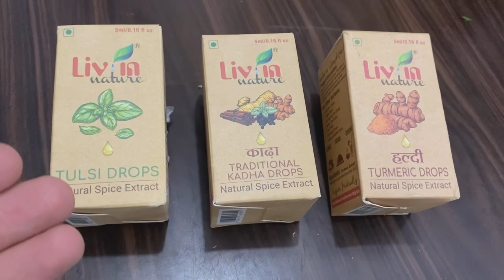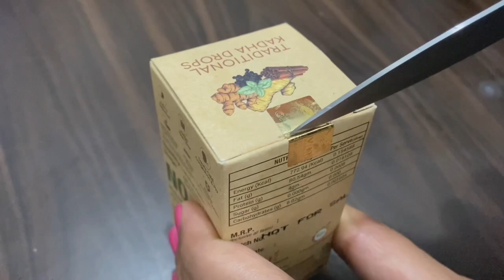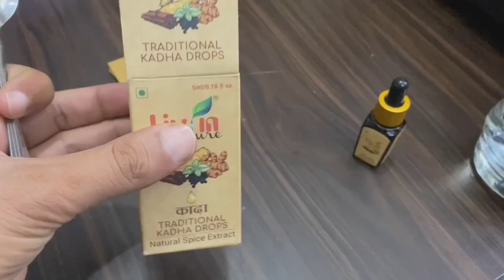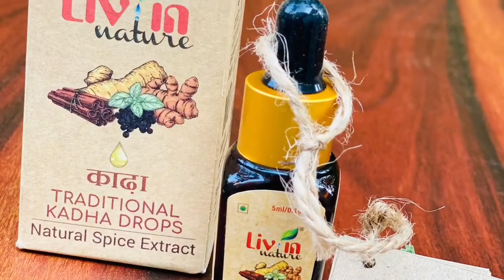Immunity बढ़ाने के सबसे असरदार उपाय | How To Boost Immunity Easily at Home - Kitchen tips & Tricks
Immunity बढ़ाने के सबसे असरदार उपाय | How To Boost Immunity

बहुत काम के किचन टिप्स जो आपने पहले नहीं सुना होगा💁 Amazing Kitchen tips and Tricks Cooking Tips💁 | Amazing Kitchen tips and Tricks🤔 Kitchen Hacks cooking tips
5 Useful Kitchen Tips and Tricks in Hindi | Most Important Kitchen Tips | Useful Kitchen Hacks ! Smart Kitchen Hacks to Make your Life Easier | Smart Kitchen hacks! Useful Kitchen tips and tricks | 5 Smart Kitchen Hacks to Make Your Life Easier | 5 Amazing Kitchen Hacks To Speed Up Your Daily Routine | 5 Easy And Smart Kitchen Hacks And Tricks | Useful Kitchen Tips and Tricks | 5 Smart Kitchen Tips | Useful Kitchen tips and tricks | 5 Useful Kitchen cleaning hacks | Tips you must follow | 5 Amazing Kitchen Hacks For Every Occasion - Bucket cleaning tips, Lemon tips  kitchen tips cooking Immunity बढ़ाने के सबसे असरदार उपाय | How To Boost Immunity Easily at Home - Kitchen tips & Tricks